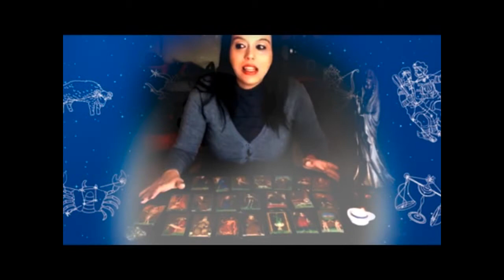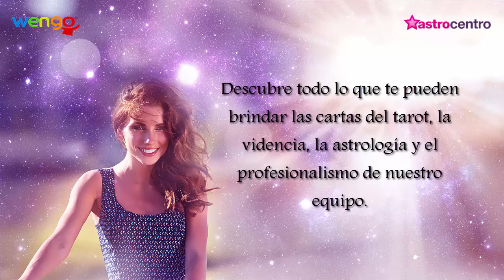Tirada de tarot gratis - Silvia Wengo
Wengo es N°1 en la asesoría telefónica. Déjate sorprender por las cartas del tarot, la videncia, la astrología y el profesionalismo de nuestro equipo de tarotistas y videntes.